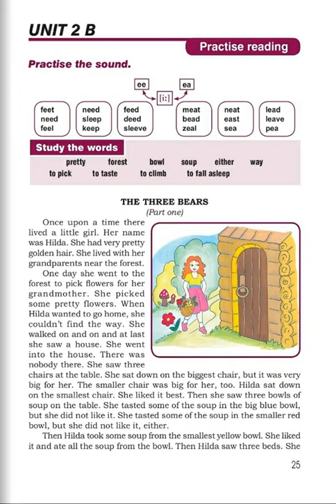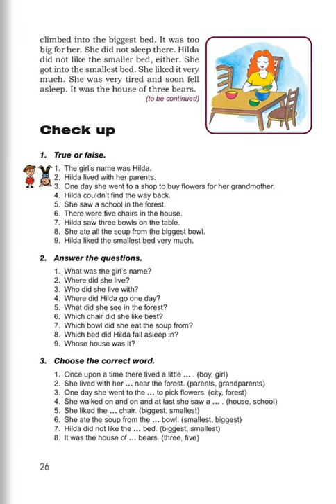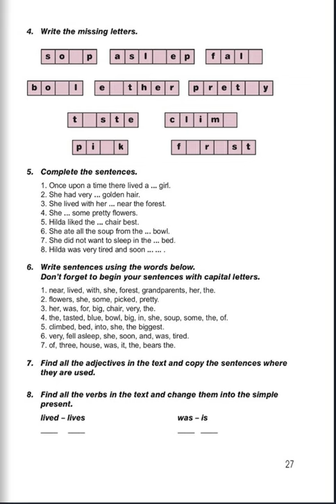Tnayin ashxatanq, Angleren 5, Das 2B